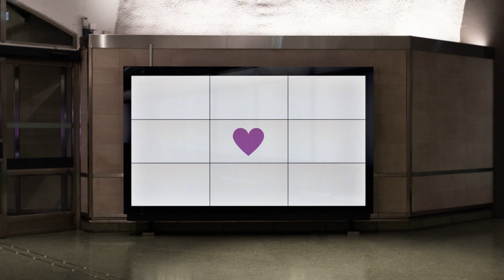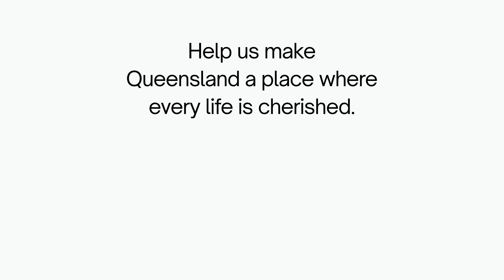Cherish Life - Legacy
Cherish Life - Legacy (2024)